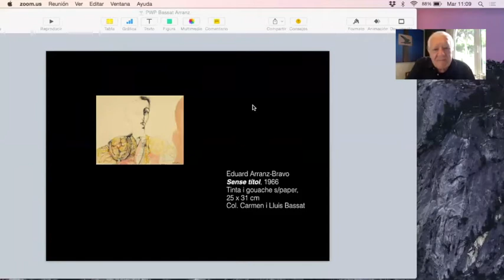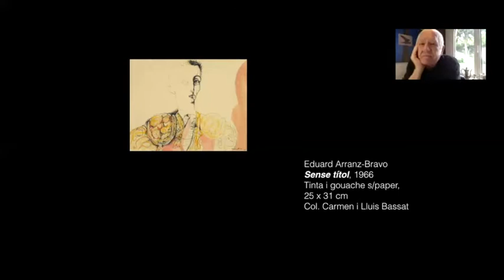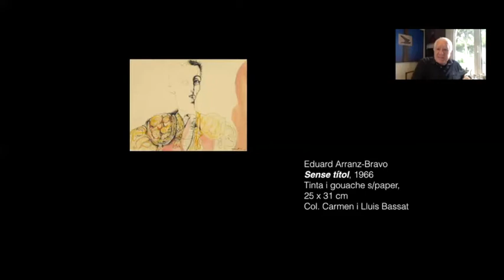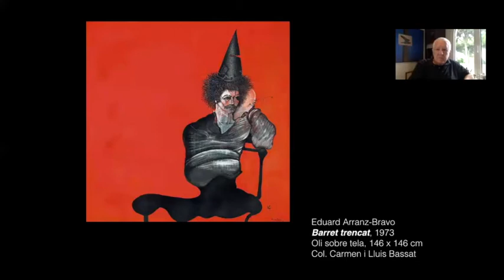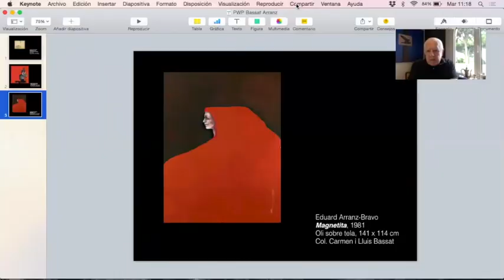Conversa entre Lluís Bassat i Albert Mercadé, a propòsit d'Arranz-Bravo a la col·lecció Bassat"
Amb motiu de l'exposició "Arranz-Bravo a la col. Bassat" (Fins el 19 de juliol, fundació Arranz-Bravo L'Hospitalet), el publicista i col·leccionista Lluis Bassat i el director artístic de la fundació, Albert Mercadé, conversen al voltant de l'exposició i comenten algunes de les peces més representatives.

Fundació Arranz-Bravo
(Centre cultural tecla sala)
Av. Tarradellas i Joan, 44 08906 L'Hospitalet
Nous horaris covid: de dijous a dissabte de 17h a 20h; dge d'11 a 14h)